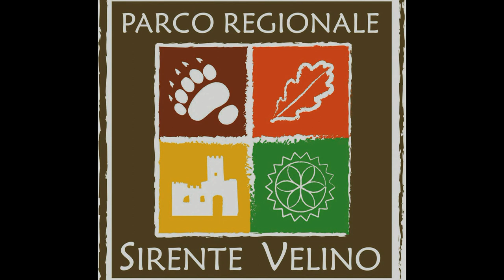Altopiano delle Rocche, Parco Naturale Regionale Sirente-Velino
Riprese aeree e Time-Lapse dei paesi dell'Altopiano delle Rocche, all'interno del Parco Naturale Regionale Sirente-Velino